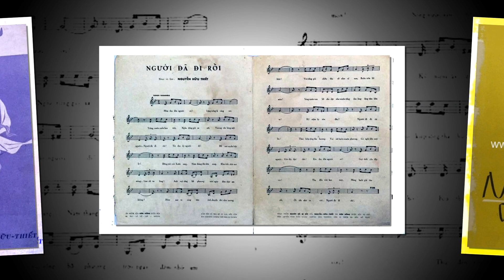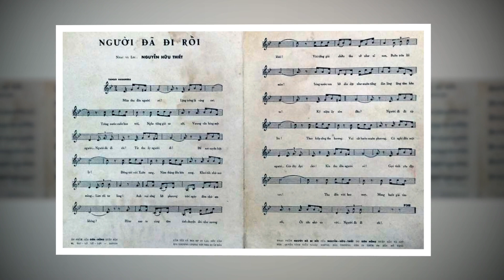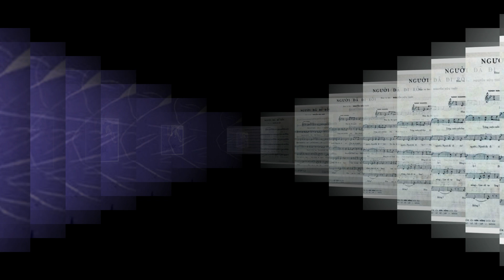Thái Thanh Hát Người Đã Đi Rồi Của Nguyễn Hữu Thiết